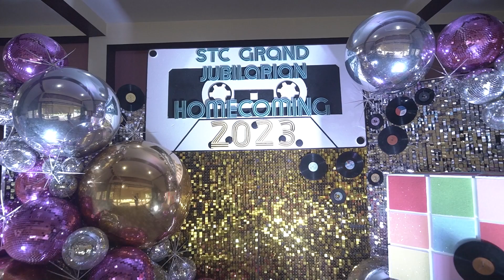STC Grand Homecoming 2023 - SDE Video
It was definitely one for the books!  Thank you to STAA, STC Admin, ICM sisters, and all Jubilarian participants: HS Batches 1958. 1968, 1973, 1978, 1983, 1988, 1993, 2003, and College Batces 1978 & 1998!  We hope you enjoyed all the ways we celebrated today.  With love, your STC Silver Jubilarians for 2023, HS Batch 1998. 🥳🥂